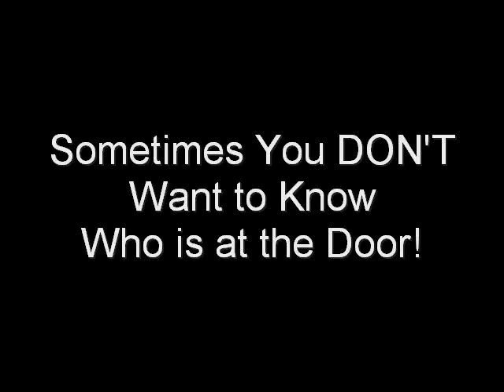WELCOME MATT Trailer #2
On August 27, 2010 the Saint Agnes Brothers (Matt Sheppard, Kevin Chappell and Faith Buerger) left nearly a dozen people dead in 3 cities around Central Kentucky. They videotaped the whole night.

In this second trailer for the movie WELCOME MATT we see Matt Sheppard, Kevin Chappell and Faith Buerger refer to Facebook, which is how they stalked their victims during this spree. For that reason, many have referred to the events of that evening as the Facebook Murders.

for more information or to report the whereabouts for Matt or Faith.